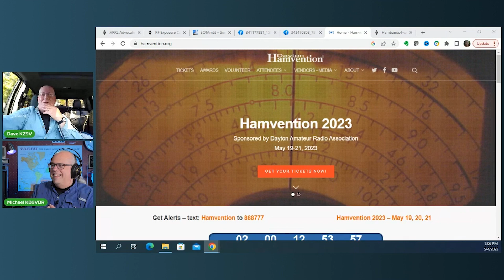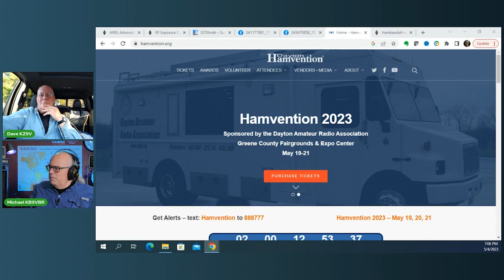Asking Michael, KB9VBR: We're Heading to Hamvention!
I'll be road-tripping to the nation's largest amateur radio event: Dayton Hamvetion, in Xenia, OH May 19-21. I hope to see you there.